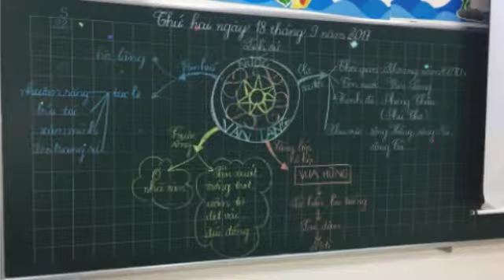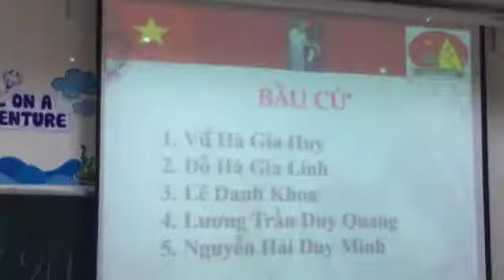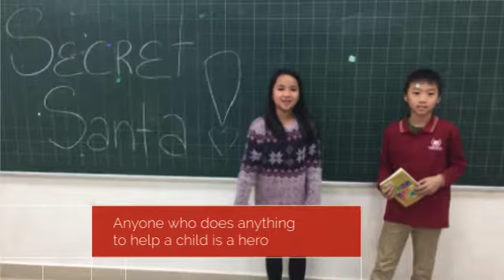Vinschool | Class 4A20 Term 1 Review (2017 - 2018)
📚⁉️English Course Listing | Elink Việt Nam📚⁉️
✍️✍️ Tiếng Anh cho trẻ em và thiếu niên | English for schools:
❎ YLE: Starters - Movers - Flyers
❎ Cambridge English (CEFR): KET -  PET - FCE - CAE - CPE for School
✍️✍️ Tiếng Anh giao tiếp và luyện thi | General & Business English exams:
❎ General English: EIC - Communicating Effectively in English
❎ Cambridge English (CEFR): KET -  PET - FCE - CAE - CPE
❎ Cambridge English: BEC Preliminary (B1) -  BEC Vantage (B2) -  BEC Higher (C1)
✍️✍️ Tiếng Anh luyện thi chứng chỉ quốc tế | Other tests and other exams:
❎ IELTS (UKVI) | IELTS Academic Module
❎ IELTS Life Skills A1 B1
❎ TESOL-TKT | Aptis Exam
❎ VSTEP | TOEIC | TOEFL